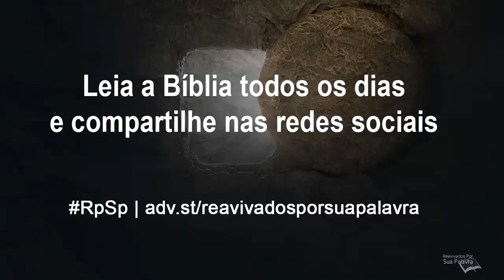2 Coríntios 7 - Reavivados por Sua Palavra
O apóstolo Paulo encoraja os coríntios à pureza e à afeição. Reconhece que ele próprio sofre tribulações, mas se diz confortado nas aflições.